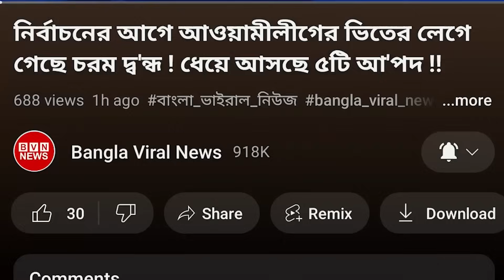ইয়া আ'ল্লাহ ! যুক্তরাষ্ট্রের ভিসা নিষেধাজ্ঞায় এবার ৫টি ভয়ং'কর শঙ্কায় পড়ে গেছে বিএনপি !!